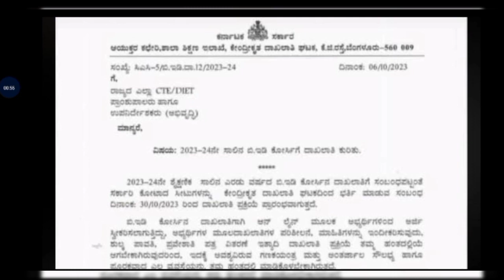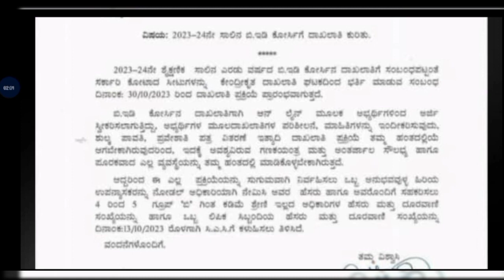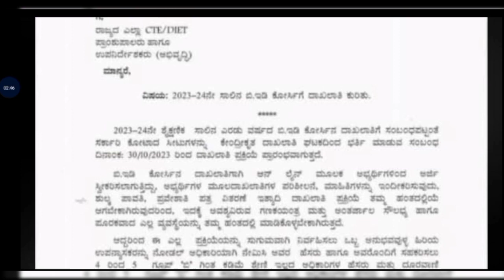2023-24 ನೇ ಸಾಲಿನ ಬಿ.ಎಡ್ ಪ್ರವೇಶಾತಿಗೆ ಸಂಬಂಧಿಸಿದಂತೆ ಪ್ರಮುಖ ಮಾಹಿತಿ|B.ed admission 2023-24|CAC